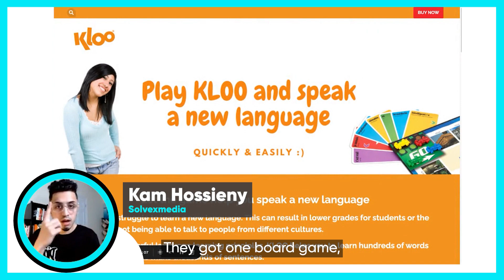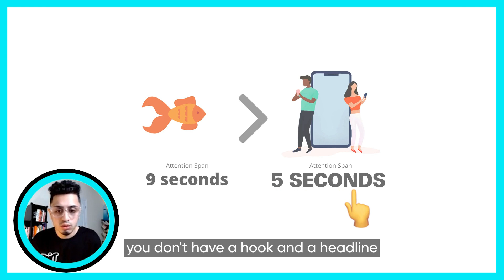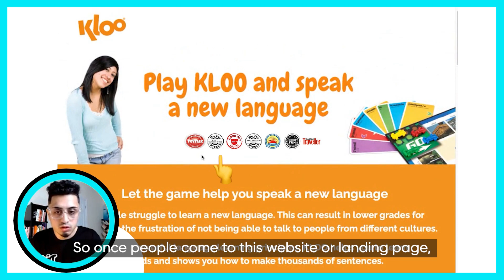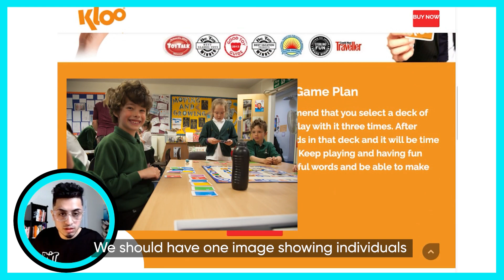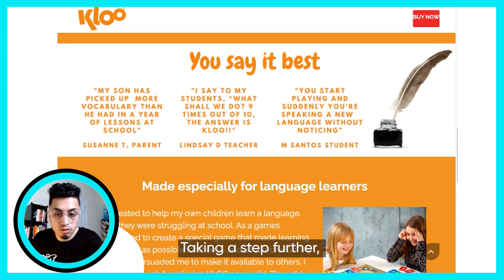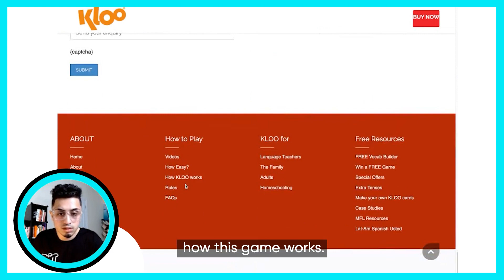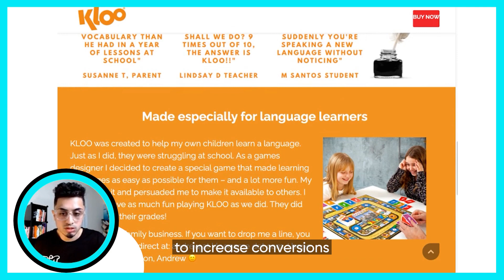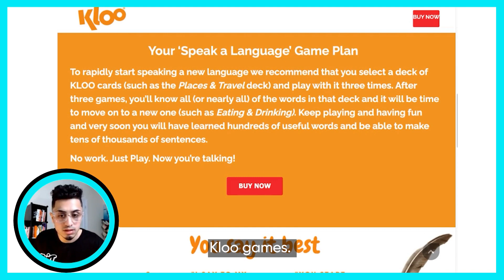Fixing The Worst Converting Landing Page EVER: A Step-by-Step CRO Audit and Optimization Walkthrough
CRO (Conversion Rate Optimization) audit is a process of evaluating and analyzing a website or landing page to identify areas of improvement in order to increase the conversion rate.

A conversion rate optimization (CRO) audit is important for a number of reasons, including:

1. Identifying areas for improvement: By conducting a thorough analysis of your website, a CRO audit can help identify any elements on your website that may be hindering conversions, such as poor design, slow load times, or confusing navigation.

2. Optimizing the user journey: A CRO audit can help identify any friction points in the user journey that may be preventing visitors from completing a desired action, such as filling out a form or making a purchase.

3. Increasing revenue: By identifying and addressing issues that are impacting conversions, a CRO audit can help increase revenue by converting more visitors into customers.

4. Improving ROI: By increasing conversions, a CRO audit can improve the return on investment (ROI) of your online marketing efforts.

5. Staying competitive: By staying on top of your website's performance and making improvements as needed, a CRO audit can help ensure that your website remains competitive in your industry.

Overall, a CRO audit is a crucial step in ensuring that your website is performing at its best and reaching its full potential to convert visitors into customers. By identifying the issues that are hindering conversions, you can make data-driven decisions to optimize your website and improve your ROI.